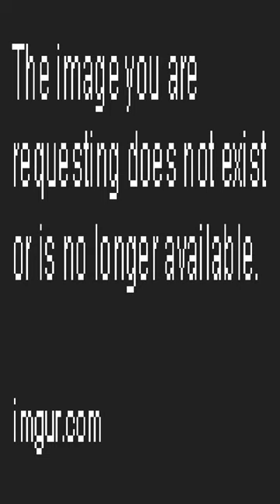Now this is a superb owl - Dankest memes and comments Monday February 13th!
Now this is a superb owl - Dankest memes and comments Monday February 13th! meme,reddit,thank you memes